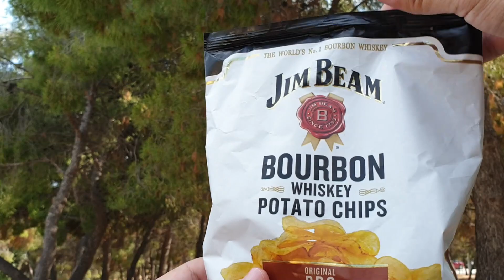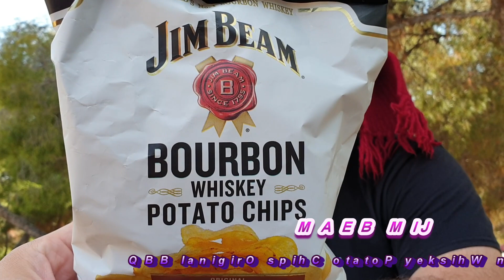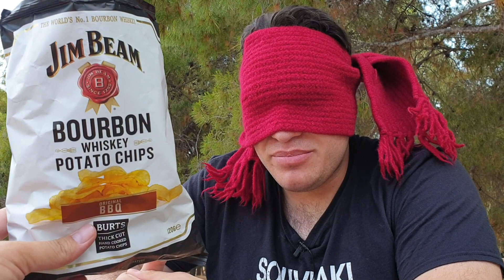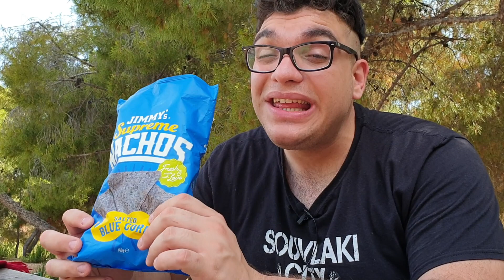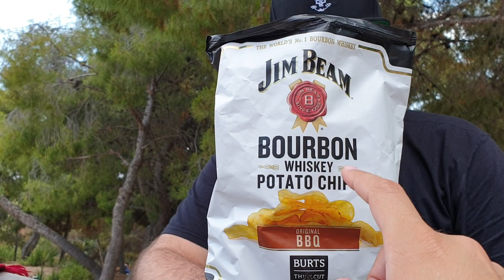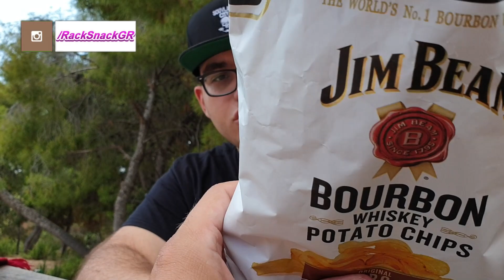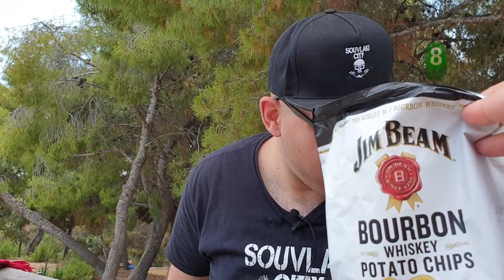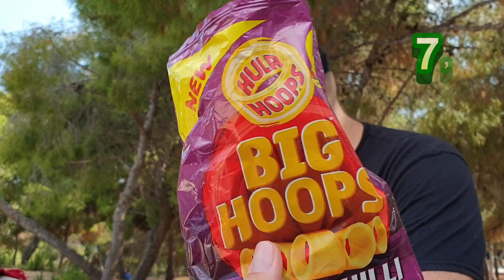BLIND TASTE CHALLENGE feat. ΜΟΝΤΕΛΟΠΝΙΧΤΗΣ! | Τυφλή Δοκιμή με Σπάνια Σνακ | RackSnack | E46S02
BLIND TASTE CHALLENGE feat. ΣΟΥΒΛΑΚΟΣ! | Τυφλή Δοκιμή με Σπάνια Σνακ | RackSnack | SnackReview E46S02

Ήθελα να μάθω εδώ και καιρό ποιος είναι αυτός ο άνθρωπος πίσω από τον massive professional wrestler και αυτόν τον περίεργο τύπο με τα τρολίστικα ASMR και την ιδιότητα του λάτρη των Σουβλακιών. Και ποιος θα μπορούσε να είναι καλύτερος τρόπος από ένα blind taste σε σνακ που δεν έχουμε δοκιμάσει ποτέ;

Και βέβαια το φαγητό δεν τελειώνει ποτέ, γιατί έχει γίνει ένα λουκούλλειο γεύμα και στο δικό του Souvlog στο οποίο εμφανίζομαι και μπορείς να δεις εδώ

Τσέκαρε το περιεχόμενο του Σουβλάκου και αν σου αρέσει ακολούθησε τον στις παρακάτω πλατφόρμες:

Γράψε μου στα σχόλια πως σου φάνηκε το σημερινό Challenge ! Αν σου άρεσε αυτό που είδες, πάτα ένα like και μοιράσού το με όσους πιστεύεις ότι θα το απολαύσουν κι εκείνοι.